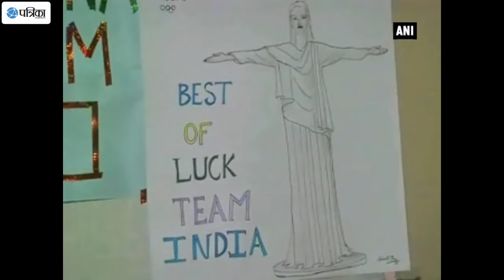Allahabad boy Makes Rio Stadium With Playing Cards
In a unique attempt, an Allahabad-based boy extended his hearty wishes to the Rio-bound Indian contingent by constructing a structure of Maracana Stadium with playing cards.  He also made a 'Shivling" praying for the sportspersons to give their best during the sports events that begin today. The Rio Olympics opening ceremony will be held today at Maracana Stadium in Brazil's Rio de Janeiro.